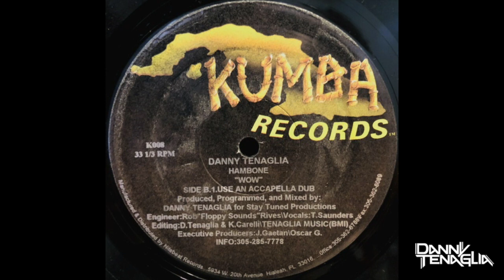Danny Tenaglia / Hambone - Wow! (The Y&T Mix)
Hambone - Wow!

Label: Kumba Records - K008
Format: Vinyl , 12 ", 33 ⅓ RPM
Country: US
Release date: 1995
Genre: Electronic
Style: House , Deep House
Content

A1 Wow! (The Y&T Mix)
B1 Wow! (Use An Accapella Dub)

Companies, etc.

Distributed By - Nitebeat Records
Manufactured By - Nitebeat Records
Published By - Tenaglia Music
We worked on the release

Edited By - D. Tenaglia *, K. Carelli *
Engineer - Rob "Floppy Sound" Rives *
Executive-Producer - J. Gaetan *, Oscar G. *
Producer, Programmed By, Mixed By - Danny Tenaglia
Vocals - T. Saunders *
Notes

On sticker "Danny Tenaglia presents Hambone Wow", on center label "Danny Tenaglia - Hambone - Wow".

Matrix / Runout (Runout etched, side A): K-008-A KR +10
Matrix / Runout (Runout etched, side B): K-008-B KR +10